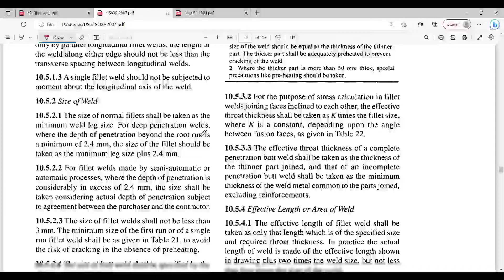Design of fillet weld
A tie member of a roof consists of ISA 100 x 75 x 8 mm. The angles are
connected to either side of a 10mm gusset plate and the member is subjected to a
working pull of 360kN. Design the welded connection. Assume the connections are
made in the workshop.
Design a suitable fillet weld to connect the plates as shown in figure to
transmit a pull equal to the full strength of small plate. Given plates are 10mm thick,